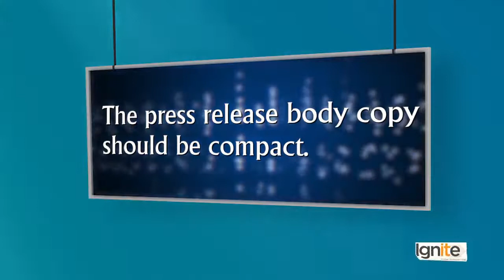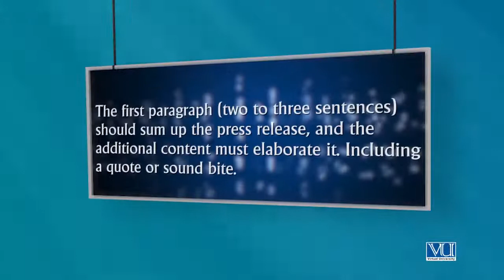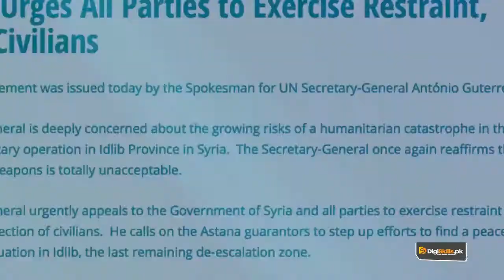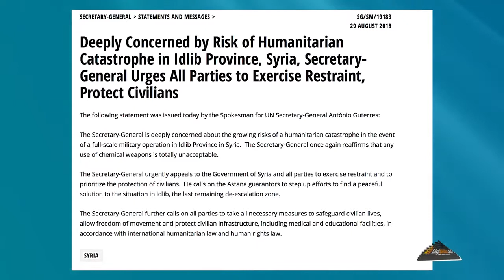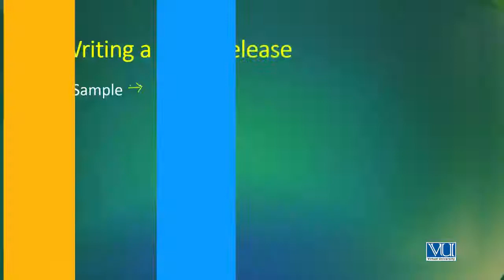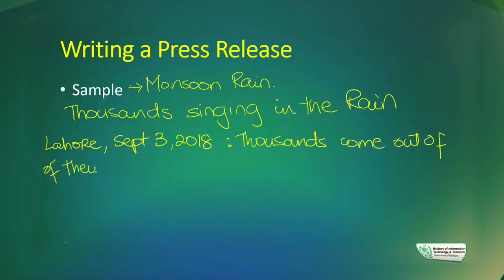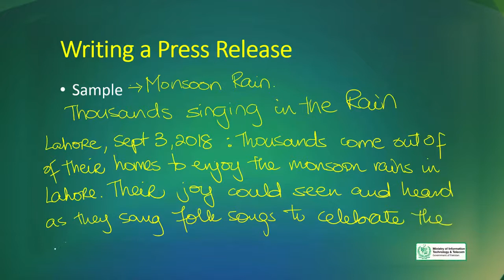Creative Writing in Urdu Hindi | Writing a Press Release